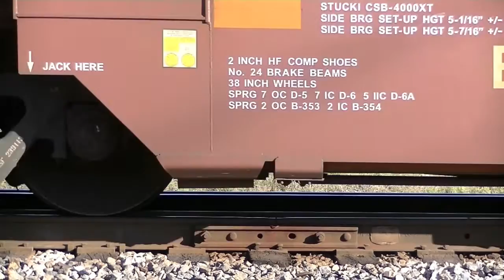9/30/16, Part 3/3: Evening Railfanning on Norfolk Southern in Macon, Georgia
--Norfolk Southern Macon District--

Mead (South Brosnan Yard)
356 - Albany Dist. to Macon

Between Prichard and North Avondale
63T

Hazel Street
207 - Savannah Dist. to Macon Dist. to ATL South (runs loop)

North Brosnan Yard
GM27 - Macon to ATL South

Edgewood
175 - ATL South to Macon

Macon Junction
I85 (extra 285) - ATL South to Macon Dist.

--Atlanta South End District--

North Macon
174

--Griffin District--

Edgewood
139 - Griffin Dist to Macon

--Macon District--

Macon Junction
291 (NS 2627 and NS 8964)  - ATL South to Macon Dist.
G20 (NS 6604 and NS 5622) - Savannah Dist. to Macon
378 (NS 9117 and NS 2766) - Macon to Savannah Dist.